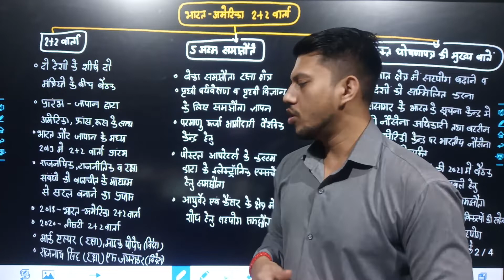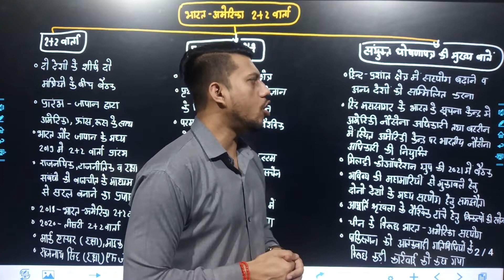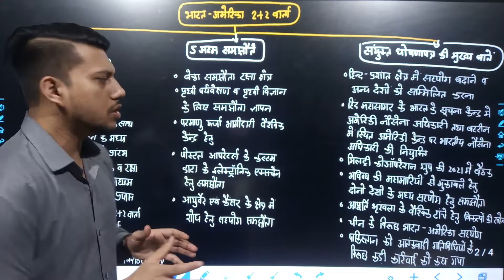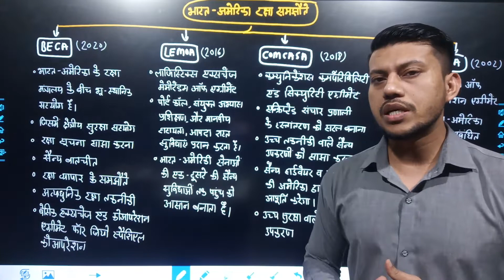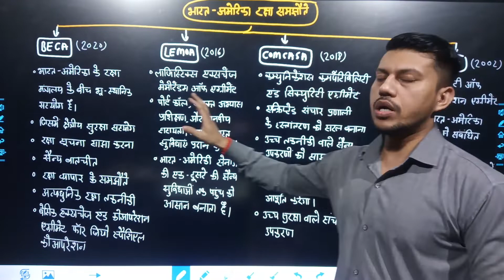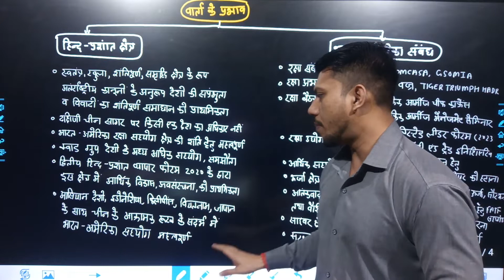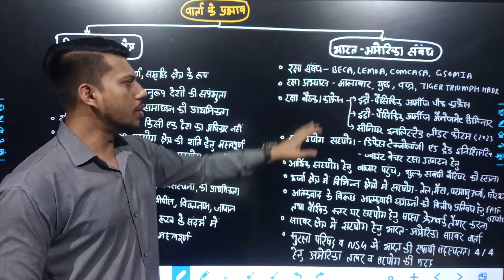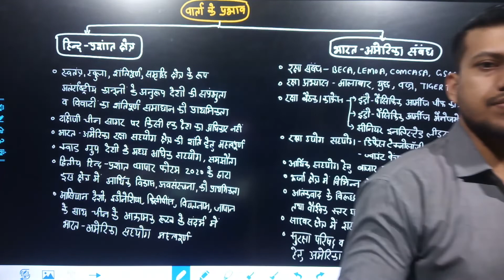INDIA-USA 2+2 DIALOGUE IMPACT ON INDO-PACIFIC REGION#BECA